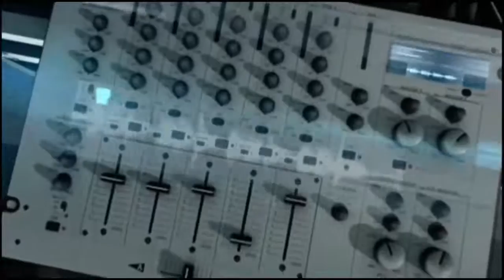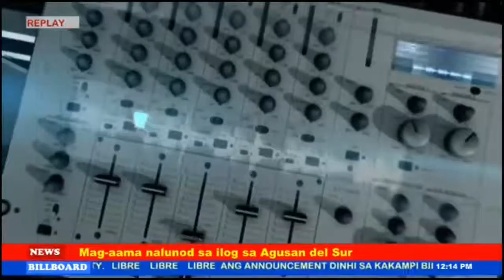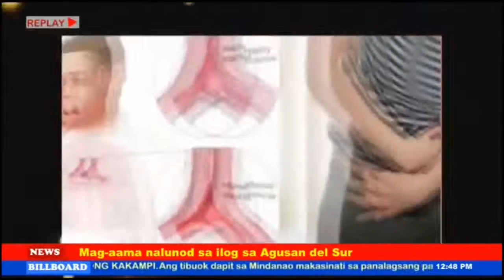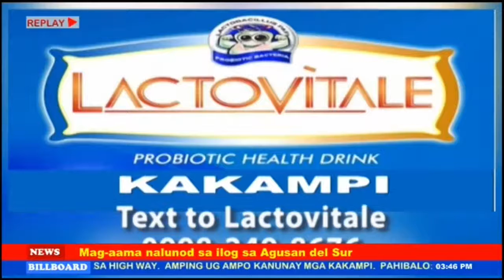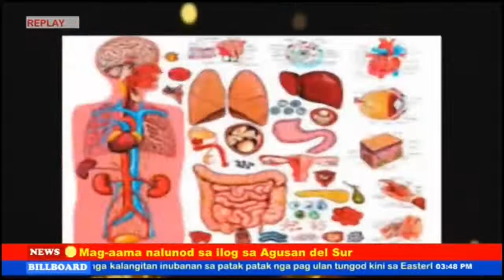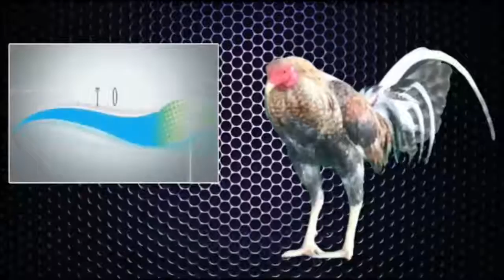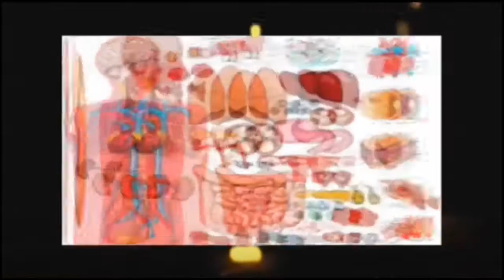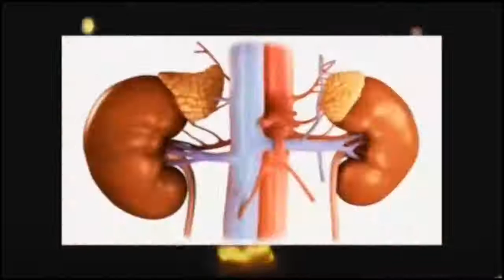Davao del Sur Karon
Ubani si Agaw Hiru Undaloc sa mga nag-unang katikaran sa tibuok probinsya
sa Davao del Sur.  "Davao del Sur Karon".
9:00 sa Buntag Live sa Kakampi Digital, Muews Radio 96.7 FM ug social media: ug

Local Live Leader